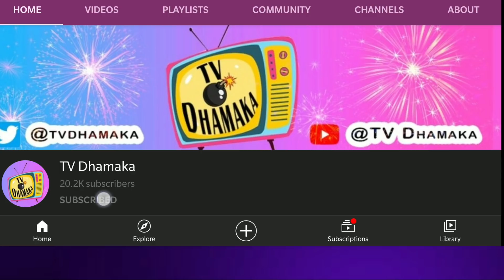Jasmin Ne Phir Kiya Rubina Ko Copy, Lekin Rubina ne Sab Kuch Bhula Kari Jasmin ki Madad.